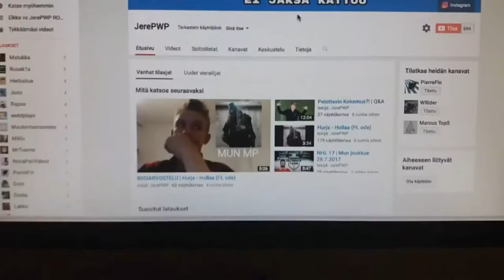JerePWP Jumpscare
Striimi pätkä kun pelasin Five Nights at Freddy's 1. 3 yöllä säikähdin helv*tisti.